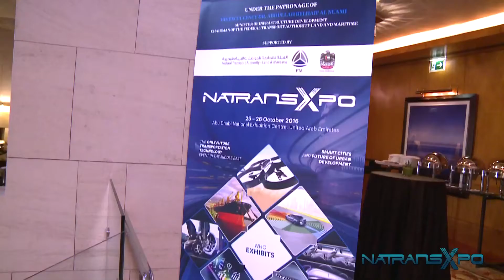NATRANS Expo Press Conference 18th Feb 2016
Federal Transport Authority – Land & Maritime; Hyperloop Transportation Technologies; Last Mile Consortia; Honeywell; Cubic Transportation Systems LLC talking about their presence at Natrans Expo 2016